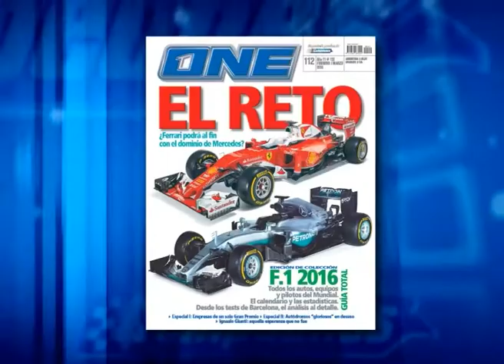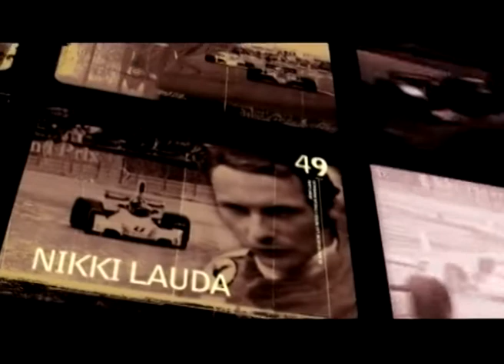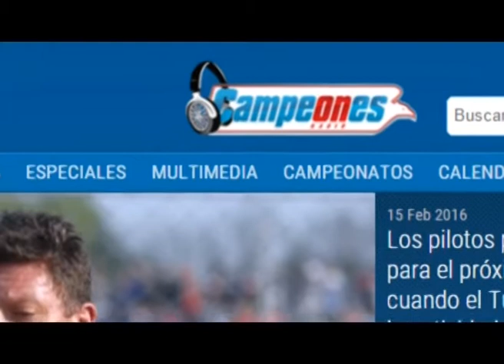Historias de Campeones - 20-03-2016 - TC2000 en Buenos Aires 1988 - Bloque 1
De nuestros archivos repasamos TC2000 en Buenos Aires 1988. Un 24 de abril se impuso Osvaldo "Cocho" López con la Renault Fuego.